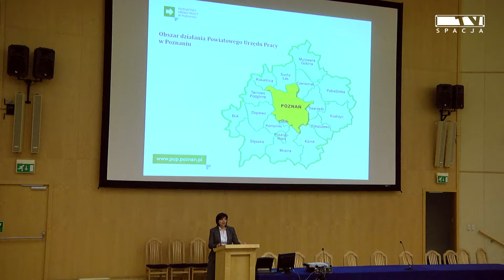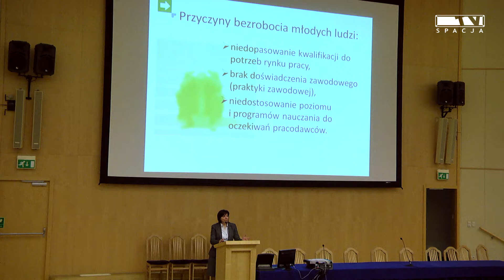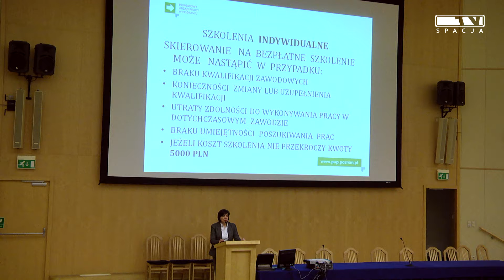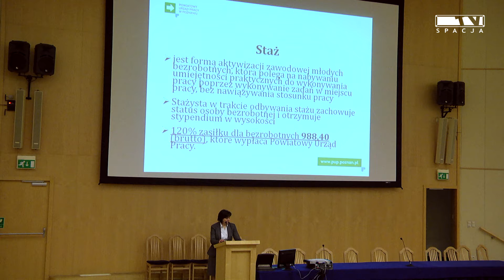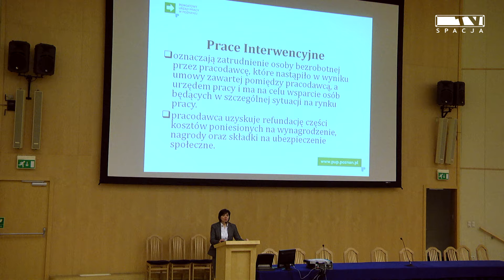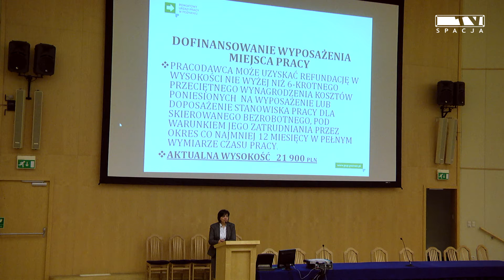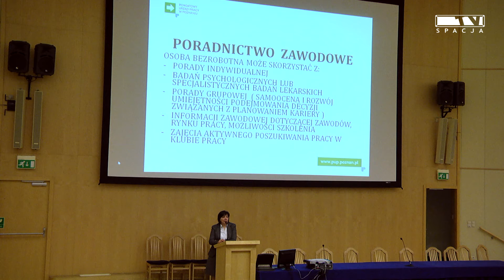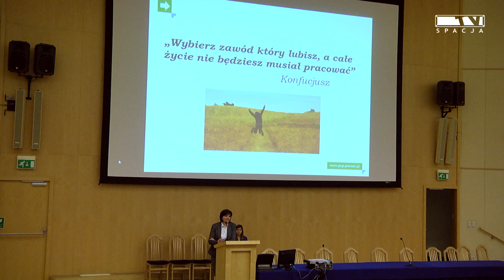Bezpieczne Praktyki i Środowisko 2014 Poznań - Jolanta Babiarczuk PUP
Już XI edycja szkolenia- Bezpieczne Praktyki i Środowisko odbyła się 7 i 8 kwietnia w Poznaniu.